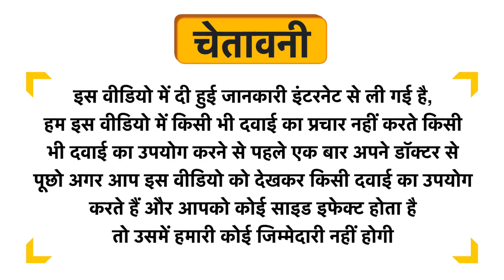Oraah Cramp Relief Roll-On for Her Uses in Hindi | Side Effects | Dose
Oraah Cramp Relief Roll-On for Her Uses in Hindi | Benefits | Side Effects | Dose